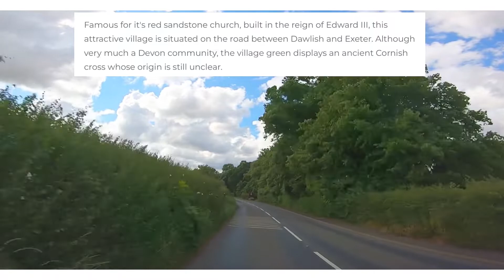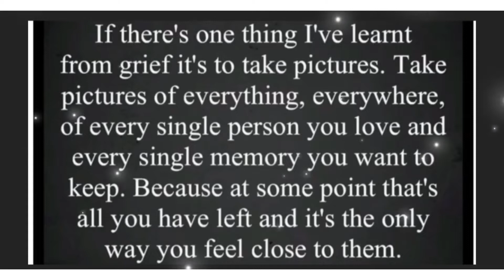A Matty’s drive with us production 25/06/22 Starcross - Kenton Devon coast & country real time UK 🚙